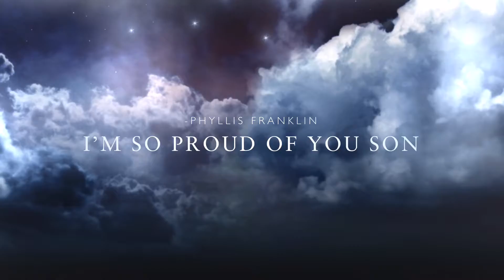The Bae and Bae Show: Season 2